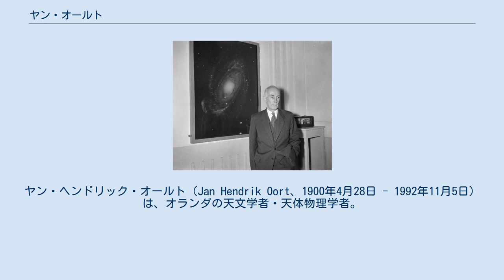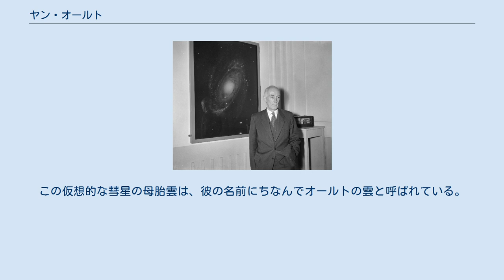ヤン・オールト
ヤン・ヘンドリック・オールト（Jan Hendrik Oort、1900年4月28日 - 1992年11月5日）は、オランダの天文学者・天体物理学者。
まれにオーアトと表記されることもある。
恒星の運動を統計的に研究し、銀河系にある恒星が地球から見ていて座方向にある一点を中心に公転していることを示し、さらに電波望遠鏡を用いて銀河系の渦巻き構造を明らかにした。
また、長周期彗星の源としてオールトの雲の存在を提唱したことでも知られる。
 ヤンは1900年4月28日に医者の息子としてフリースラント州のフラネケル（Franeker）で生まれた。
フローニンゲン大学のカプタインのもとで学び、1926年に高速度星に関する論文で博士号を取得。
その後しばらくアメリカへ渡りイェール大学で研究を行なったが、帰国してからライデン大学のヘルツシュプルングのもとへ迎えられ、天文学教授となった。
彼はライデン天文台長、オランダ国立電波天文台長、国際天文学連合会長なども歴任し、1992年11月5日に死去した。
 小惑星（1691）のオールトは、彼に因んで命名された。
 ヤンの師であるカプタインは、1904年に恒星の固有運動が直線的な2方向の「流れ」となっていると指摘した（「二星流説」）。
リンドブラッドはそれを発展させ、銀河系の恒星がある一点を中心に公転しているとすればこの2つの流れは、太陽に近づいてくる星は太陽より銀河系の中心近くを公転しており、太陽から遠ざかっていく星は太陽より銀河系の中心から遠くを公転している、と解釈できると考えた（「銀河系回転説」）。
 ヤンは太陽周辺の恒星の固有運動を統計的に処理し、銀河系回転説を実証した。
さらに、リンドブラッドやシャプレーが行なっていた「銀河系の中心はいて座方向5万光年のところにある」という計算結果を3万光年であると訂正した。
太陽と銀河系中心との距離は、現在もこのヤンによる値が使われている。
また、太陽の公転周期が約2億2500万年であること、銀河系の全質量が太陽のおよそ1000億倍であること、恒星の公転周期は銀河系中心に近いほど短いことなどを明らかにした。
 ジャンスキーが宇宙から飛来する電波を観測してから、電波望遠鏡を用いる電波天文学が興った。
第二次世界大戦中にヤンの教え子ヴァン・デ・フルストは、水素が波長21cmの電波を放出するという予測を行なった。
オールトは1951年に、ヴァン・デ・フルストらライデン大学のチームを率いてこの水素が放出する電波（21cm線）の観測に成功した。
これは水素の分布から銀河系の構造を描き出すことができるということを意味しており、オールトたちは銀河系が渦巻銀河であることを明らかにした。
 また1950年にヤンは彗星の起源として、太陽から1光年ほどの遠く離れたところに彗星の核が帯状に貯蔵されており時々近くの星の引力の影響を受けたものが太陽に近づいてきて彗星となる、という説を述べた。
この仮想的な彗星の母胎雲は、彼の名前にちなんでオールトの雲と呼ばれている。